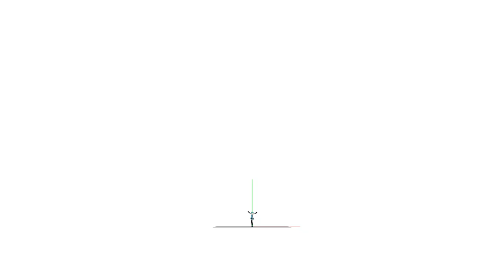MMD PDFT Sadistic Music Factory Camera DL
Credits:
Model and motion used for the video:
Animations/Motions - SEGA/MARZA ANIMATION PLANET INC.
Animation/Motion Script - Minmode
Convert to MMD - FlyingSpirits

Camera:
-Ripped and converted by me
-Script used for conversion: banitron
-Camera motion by SEGA

Any Japanese users please note using any of these ripped and converted cameras and motions is illegal under Japanese law. Please use at your own discretion.

DL:
Read the readme so you know who to credit and have fun!